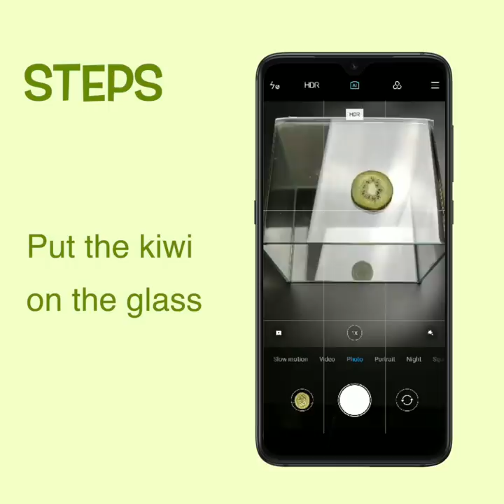Mi 9: How to Shoot Kiwi in The Dark Light?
Here is the tutorial for the shots of kiwi with dark lighting!
It's beautiful and full of wonder even in the smallest creatures.
Look inside to find out the stunning insight of kiwi.